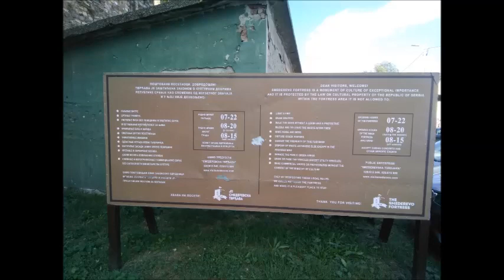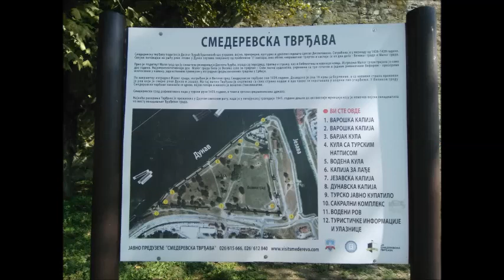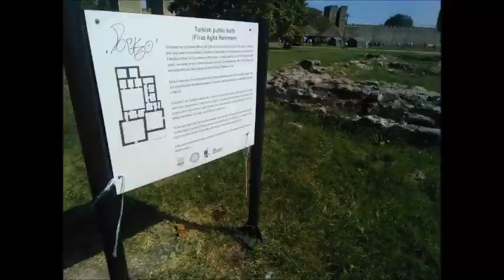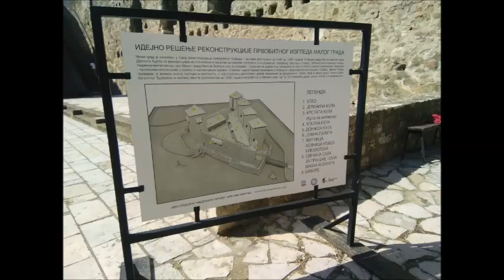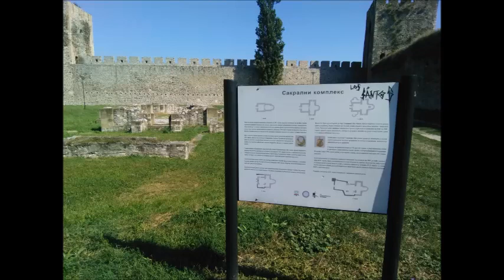Smederevska tvrđava 17.09.2023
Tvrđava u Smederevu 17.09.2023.